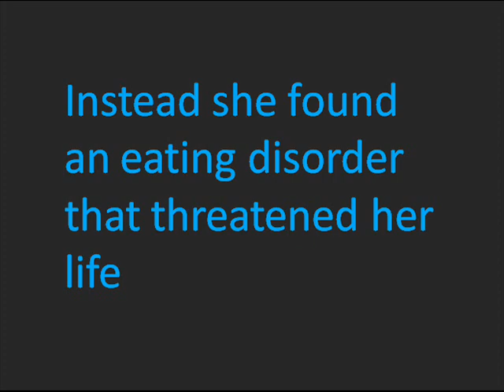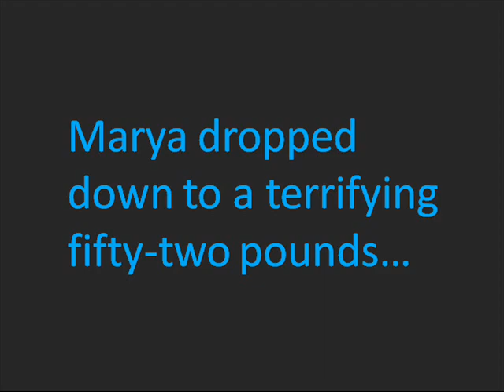Wasted Trailer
Tralier for a fake movie based on the book Wasted.